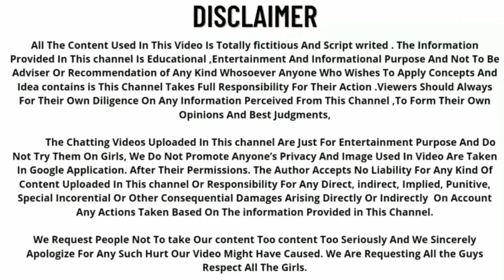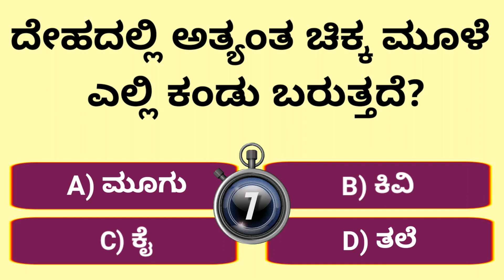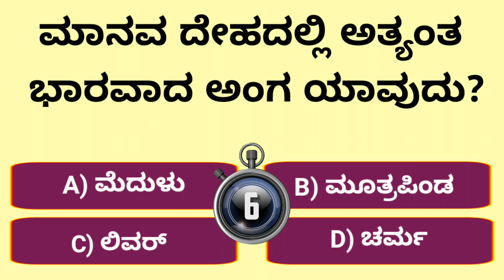ಸಾಮಾನ್ಯ ಜ್ಞಾನ | general knowledge | GK questions | general knowledge questions in Kannada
gk
kannada quiz videos
kannada quiz guide
kannada quiz
kannadaquizguide
ಸಾಮಾನ್ಯ ಜ್ಞಾನ ಪ್ರಶ್ನೋತ್ತರಗಳು
ಸಾಮಾನ್ಯ ಜ್ಞಾನ ಕನ್ನಡ
ಸಾಮಾನ್ಯ ಜ್ಞಾನ
science GK in Kannada
Kannada GK question answers
GK in Kannada 2022
questions in Kannada
Kannada GK questions
GK questions
gk kannada health tips